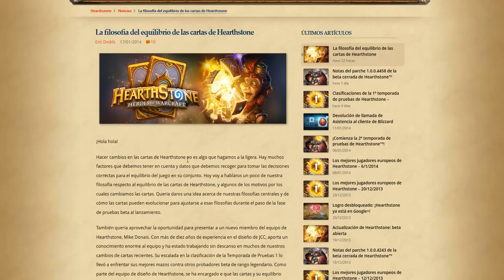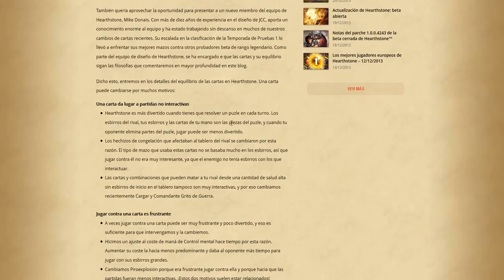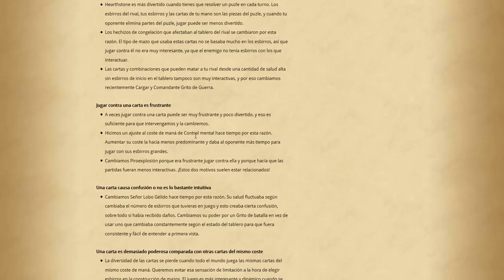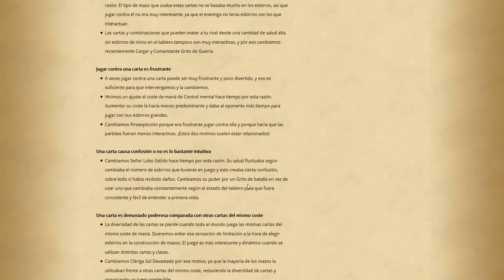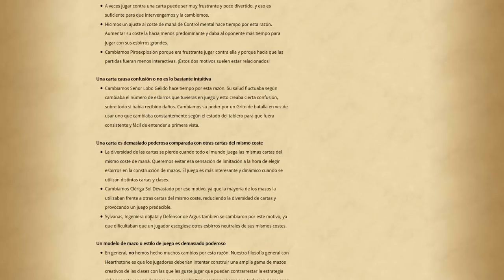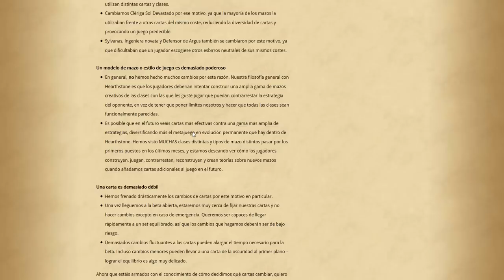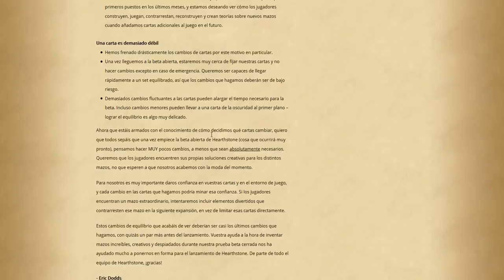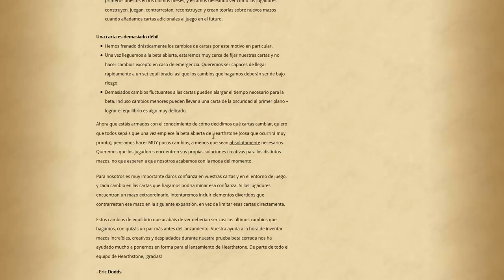Hearthstone Daily #46: Filosofía de Blizzard del equilibrio de cartas